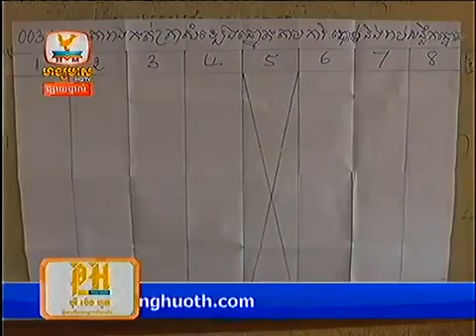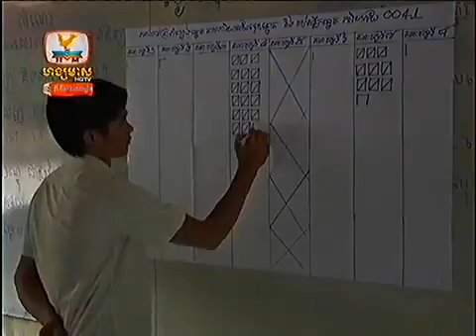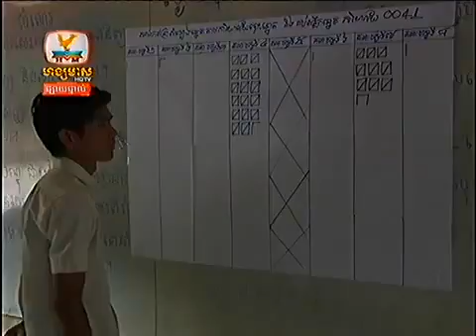Khmer News, Hang Meas News, 30 07 2013 Part8